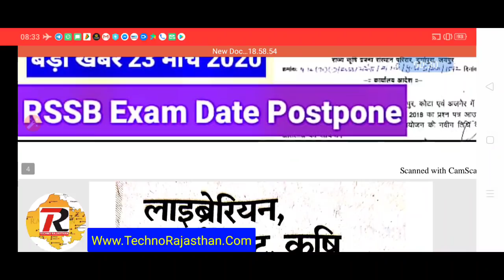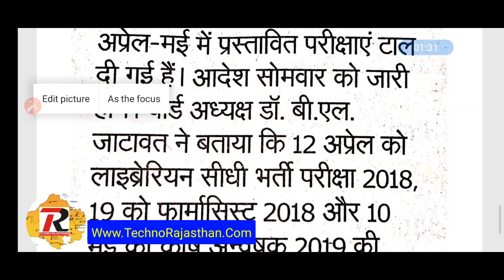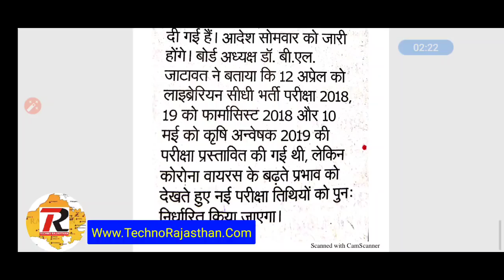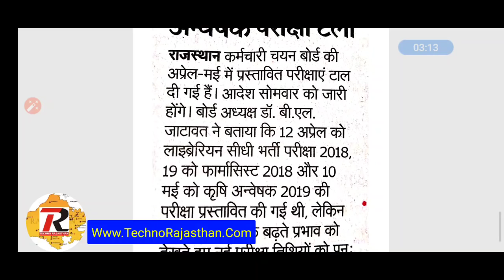राजस्थान की 3 भर्तियों की परीक्षा तिथि स्थगित बोर्ड ने जारी किए आदेश RSSB Exam Date Postponed 2020